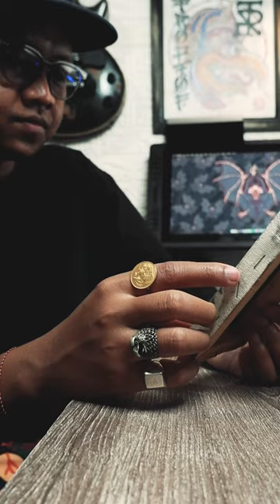Hornbill illustration process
I just make another hornbill illustration cuz I was inspired by a hornbill painting that I made a couple years ago. And here is the drawing process of the hornbill illustration that I made in timelapse